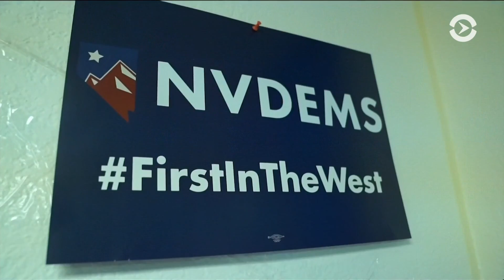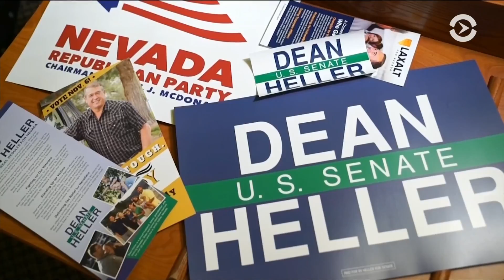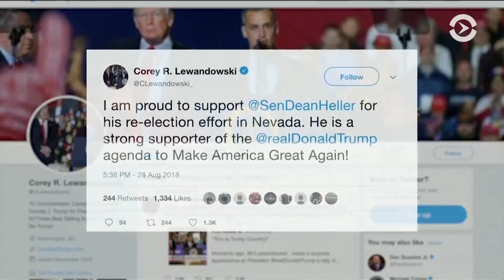Выборы в Неваде: как готовится «игорная столица»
В Лас-Вегасе расположены штаб-квартиры демократов и республиканцев штата Невада, которые ведут активную борьбу за ключевое место в Сенате США